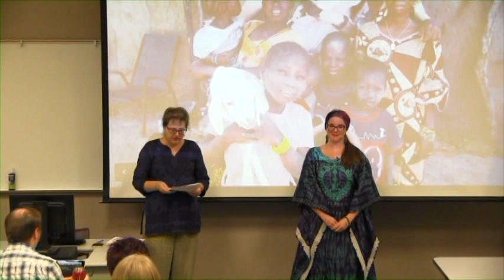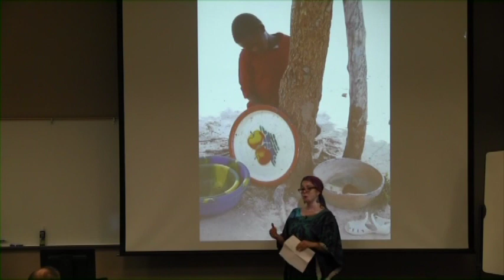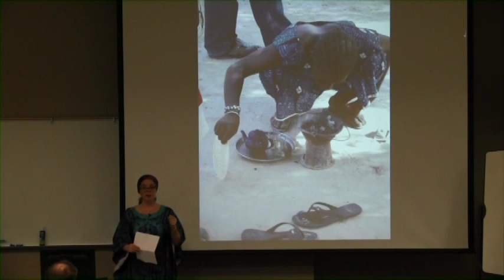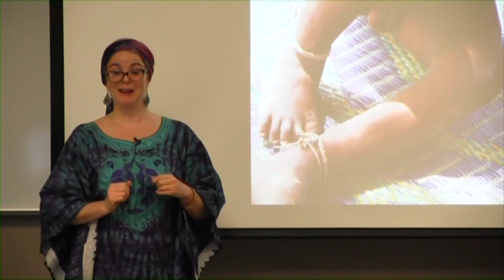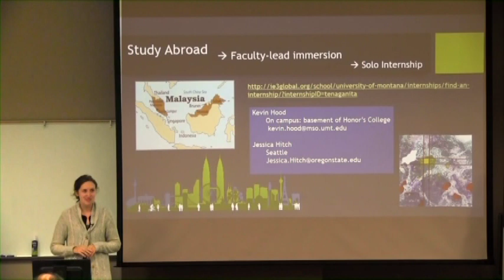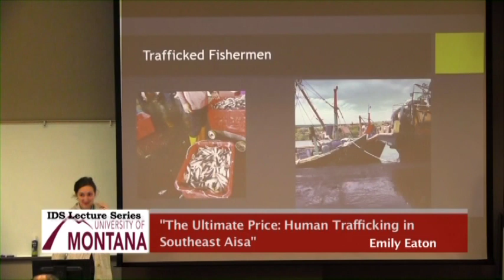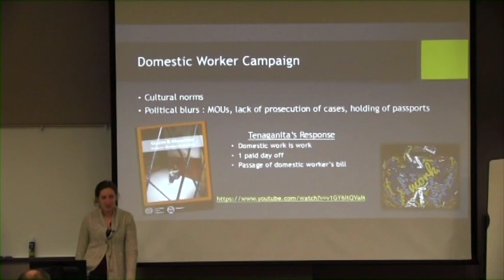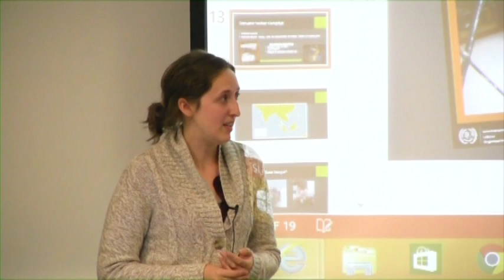IDS Lecture Series #9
UM's College of Humanities and Sciences/International Development Studies presents the 2016 International Development Studies Lecture Series. Amber Gladney, Masters in Social Work and former UM Peace Corps recruiter, presents: "Reflections on Volunteering with the Peace Corps in Mali" and Emily Eaton, UM Economics and Political Science student presents two lectures respectively entitled: "Purposeful Wanderings: How to Make the Most of Your College Experience Abroad" and "The Ultimate Price: Human Trafficking in Southeast Asia."